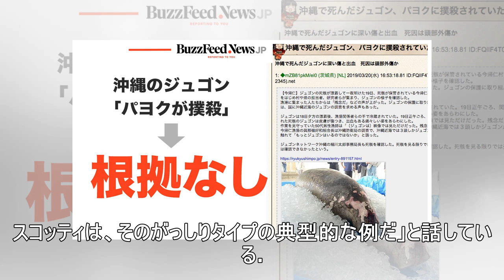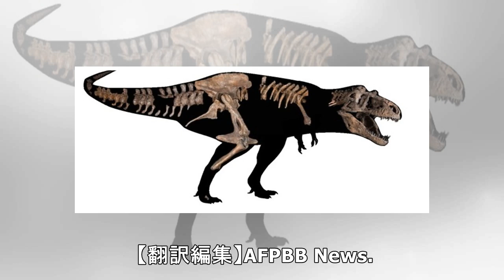カナダで発見のT・レックス、世界最大と判明 体重8800キロ超